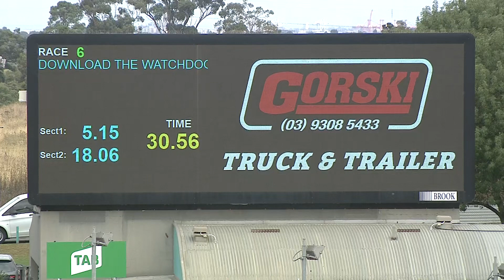MEP WED 02 MAR 22 R6